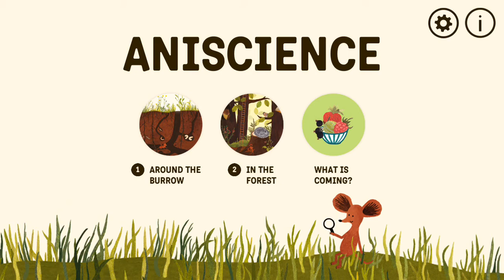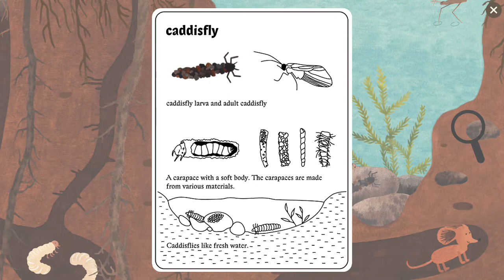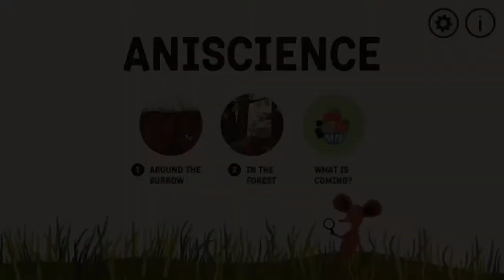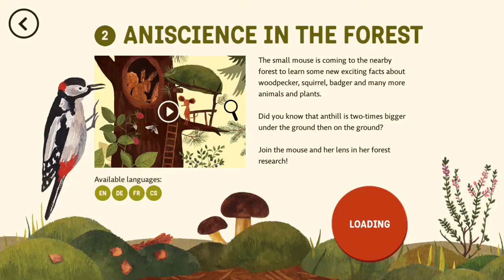Aniscience - Circus Atos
An interactive educational game for kids and their parents.

Send your child on an adventure-filled journey of discovery through nature, its laws and the primary species of plants and animals. This charmingly illustrated world of flora and fauna will captivate you and your children alike as you explore the riches of the natural world together. Just like your favourite children’s books, you will want to return again and again.

Now with an all-new forest chapter.

- original illustrations for children
- a playful way to educate
- intuitive game controls
- knowledge development, especially for preschoolers and younger schoolchildren
- more than 50 interactive objects (elements and sounds) in each chapter